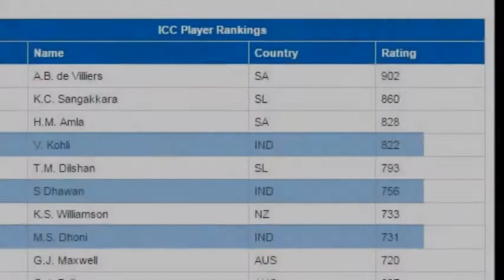ICC Player rankings 2015: Virat Kohli steady at 4th, Shikhar Dhawan rises to 6th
A lacklustre World Cup performance notwithstanding, Virat Kohli remained the highest-placed Indian batsman at fourth even as Shikhar Dhawan rose a rung to sixth in the latest ICC ODI rankings issued today.